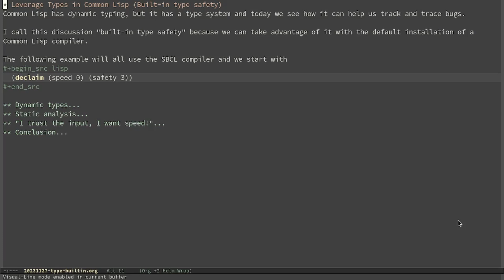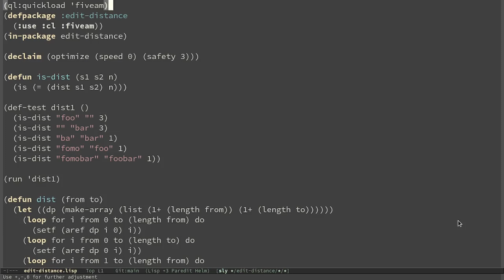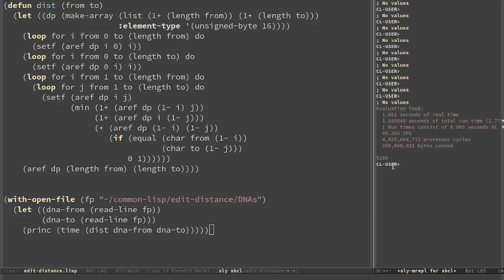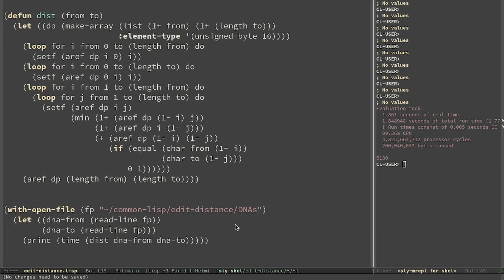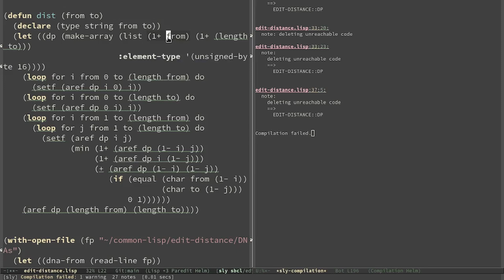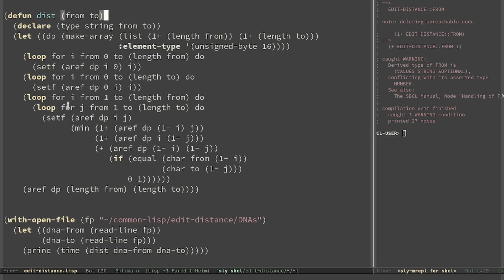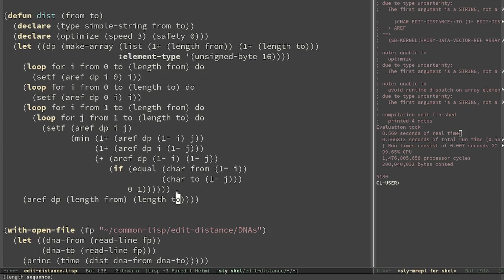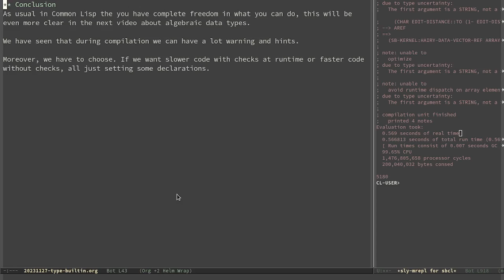Mastering Built-in Types in Common Lisp (or how I got 3x faster execution with the same algorithm)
Despite being a dynamic language, Common Lisp has a quite interesting built-in type system. Today we will show how we can take advantage of it for debugging and high performance porpuses.